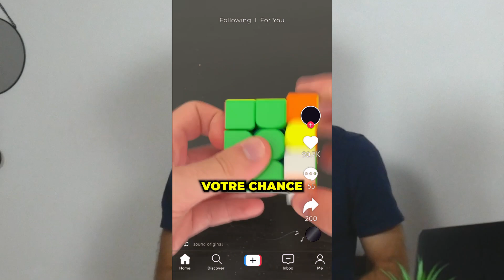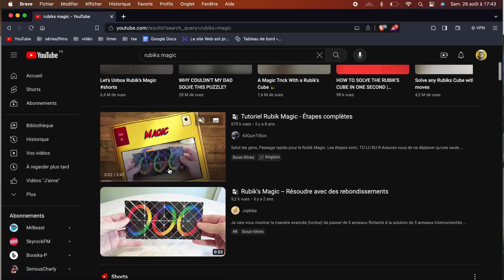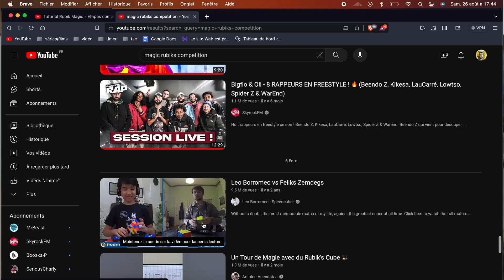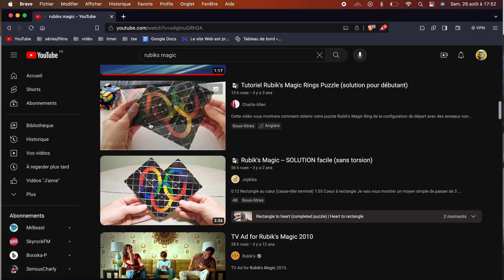CE CASSE-TÊTE A TOTALEMENT DISPARU - RUBIK'S MAGIC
Salut !

Aujourd'hui on se retrouve pour le premier épisode où je présente des cubes appartenant au passé !

Bonne chance !

LIENS

Main 3x3 : Moyu Weilong WRM v9 Ball-core UV

PB 3x3 : 5.14